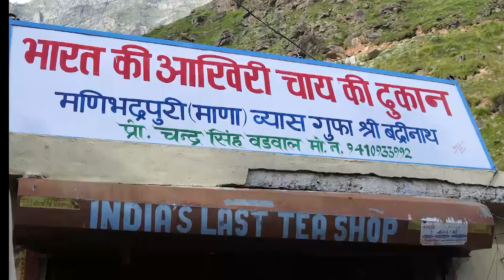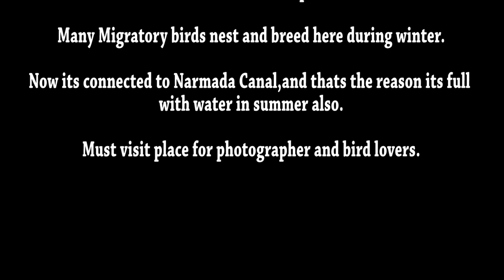Bird Heaven: Thol Lake in Ahmedabad, Gujarat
If you are a nature enthusiast person, a one day trip to this lake would boost up your mood like none other place would do. One travelling here can expect to see lots of birds of various different species, like different varieties of flamingos, purple colored swamp hen, spoonbill, bulbuls, sandpipers, ibis, little ringed plover etc...Thol Lake is open from 6:00 am to 5:30 pm on all days of the week. Early morning is considered as the best time to visit the lake for sighting the birds. This lake is appropriate for a one day trip.
Looking on to the history of Thol Lake, this lake is a fresh water reservoir, artificially constructed in the year 1912, by Gaekwad regime. And declared as a bird sanctuary in the year 1988. There are more than 150 types of Birds. Best time to visit the lake is between October to  February.

A place for bird lovers and also for photographers.